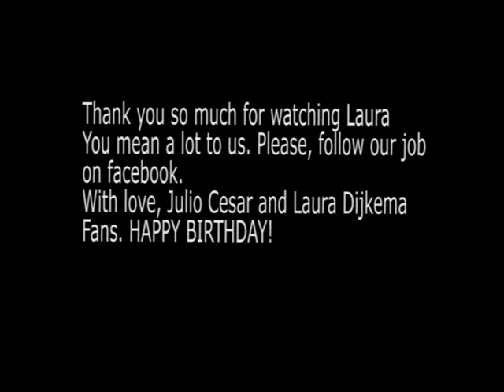Laura Dijkema - Birthday Project - 2016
This is a special video, some fans of Laura around the whole world have organized  , with some photo collages, photos taken with her and all of them showing how much she's important to us. Created by Julio Cesar and Laura Dijkema Fans, on Facebook.